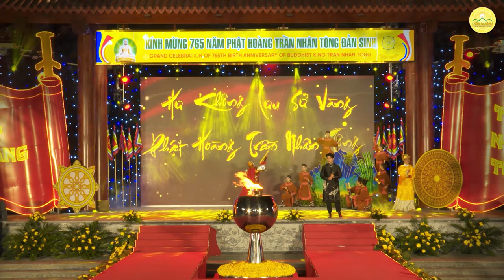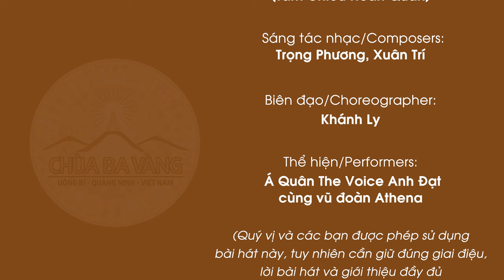Bài hát: Hư không lưu sử vàng - Phật hoàng Trần Nhân Tông | Song ngữ | Nhạc Phật giáo chùa Ba Vàng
➡️ Xem thêm:
[DANCE IN PUBLIC] HỘI NGHỊ DIÊN HỒNG - THÁNH TỔ TRẦN NHÂN TÔNG | PHẠM THỊ YẾN | Ba Vang Talent Team
Bài hát: Hội nghị Diên Hồng - Thánh Tổ Trần Nhân Tông | Song ngữ | Nhạc Phật giáo chùa Ba Vàng
HƯ KHÔNG LƯU SỬ VÀNG PHẬT HOÀNG TRẦN NHÂN TÔNG
Sáng tác lời: Phật tử Phạm Thị Yến (Pháp danh Tâm Chiếu Hoàn Quán)
Sáng tác nhạc: Trọng Phương, Xuân Trí
Thể hiện: Á Quân The Voice Anh Đạt cùng vũ đoàn Athena
Biên đạo: Khánh Ly
Lời bài hát:
Vút trời cao đại ngàn gió thổi,
cuồn cuộn vang Bạch Đằng sóng nổi,
xứ sở Đại Việt oai hùng
Thánh Tổ Trần Nhân Tông.

Dẹp giặc Nguyên Mông, mở mang bờ cõi,
Bắc phương khiếp sợ đức độ cao minh,
ngàn năm trấn giữ biên cương.
Hư không lưu sử vàng
Yên Tử - Phật hoàng Trần Nhân Tông.
Lòng từ mênh mông,
sứ giả hoà bình,
Việt Nam Vesak,
Bồ tát dẫn dắt non sông hội nhập, thế giới ghi danh

Lợi lạc quần sinh,
khắp nơi hoan ca,
muôn đời hồn thiêng sông núi nước Nam.

Ngàn năm lưu sử vàng,
hư không Yên Tử,
Phật hoàng Thánh Tổ Trần Nhân Tông.

The world chronicled the golden history of Buddhist King Tran Nhan Tong
Lyrics:
Soaring high forest winds blow,
surging Bach Dang River’s waves,
mighty Empire Dai Viet,
Sage Monk Tran Nhan Tong.

Repelled Mongols, frontiers wide;
high virtue, the North stands in awe.
Thousand years, kept the peace.
Golden chronicles.
Yen Tu - King Monk Tran Nhan Tong.
Compassion’s great,
peace’s messenger,
Vietnam’s Vesak,
nation-world integrate as Bodhisattva’s lead.

Benefits all, people rejoice,
for lives the soul of sacred land.

Grand years Yen Tu scribed history of gold,
royal Sage Monk Tran Nhan Tong.

Golden chronicles.
Compassion’s great
Peace’s messenger
Vietnam’s Vesak

Benefits all
people rejoice,

Grand years Yen Tu scribed
history of gold

Benefits all
People rejoice,

1. Tổng hợp nghi thức cúng lễ
2. Chư Tăng Tu Tập Trong Rừng
3. Vấn đáp Phật Pháp
4. Nhạc Phật giáo Chùa Ba Vàng
5. Câu chuyện chuyển nghiệp

Địa Chỉ: Phường Quang Trung - TP. Uông Bí - Tỉnh Quảng Ninh
📞 Số điện thoại: 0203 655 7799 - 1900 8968